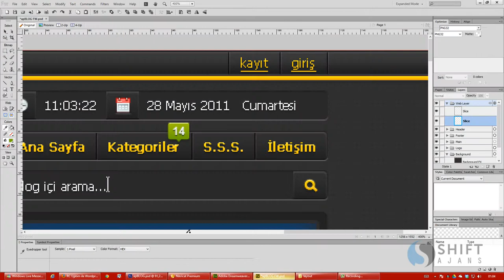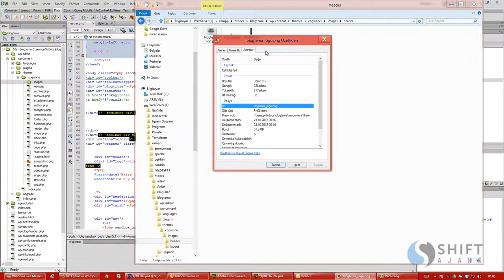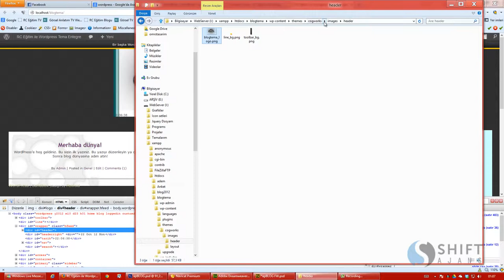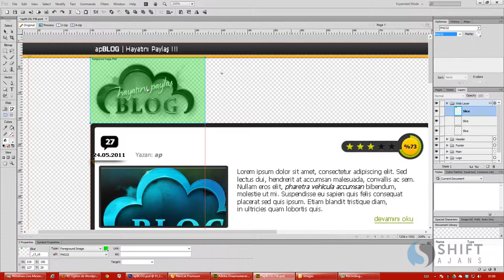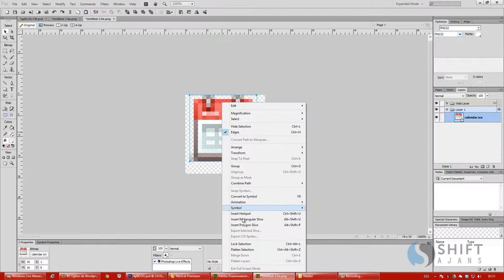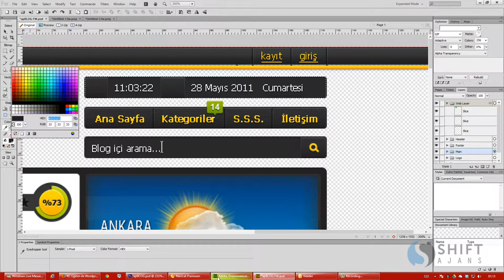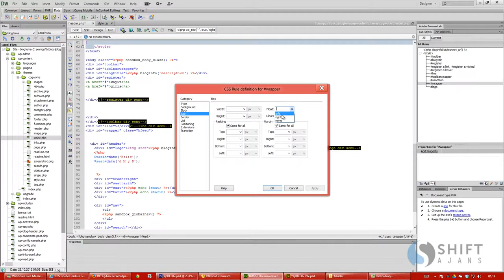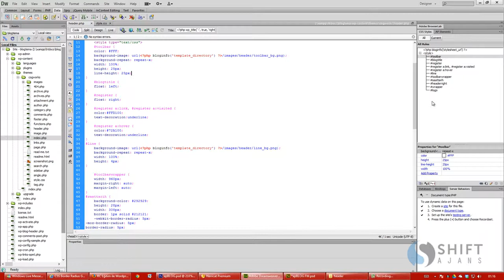11 logo css yapılması